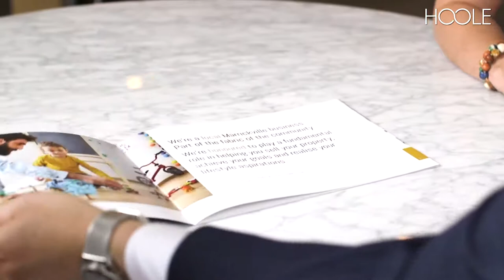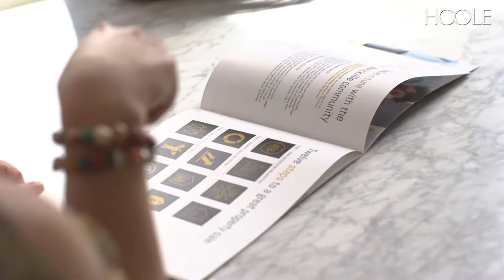In the office with Ross Mournehis, Principal at Domain Property Agents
Hear how Ross Mournehis, Principal at Domain Property Agents, created more time in his busy schedule and greatly improved his brand messaging by outsourcing his real estate marketing to the Hoole.co team.